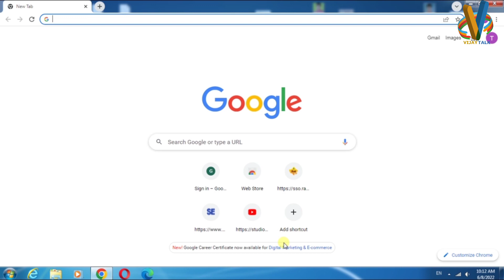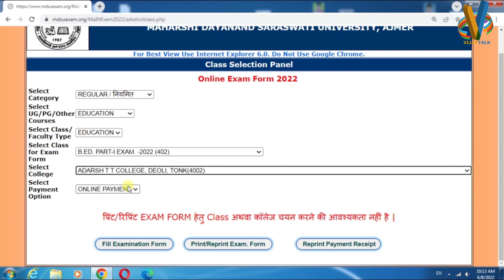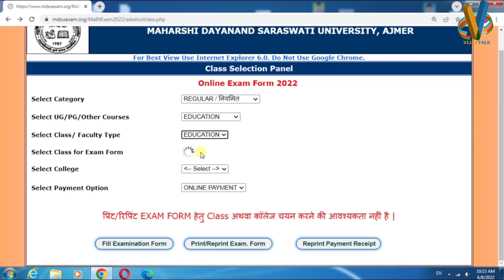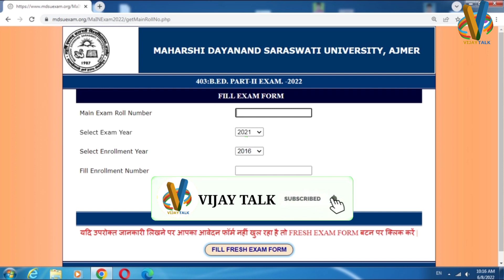MDSU B.Ed Exam Form 2022 kaise bhare | MDSU B.ed 1st year Exam Form 2022 | B.Ed Exam Form kaise bhre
mdsu B.Ed 1st year exam form 2022 kaise bhare
MDSU LLB Exam Form Notification Out
MDSU B.ed exam form notification Out